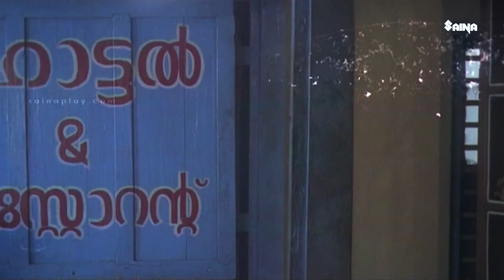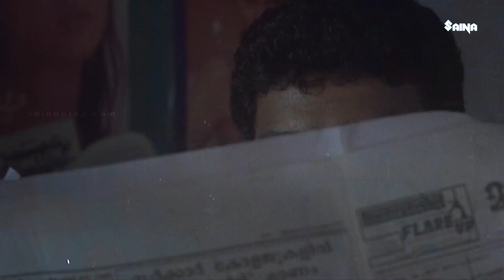പിന്നെയല്ലടാ ഇപ്പൊ തരണം🤣 | Njan kodiswaran comedy scene | Jagadish | Innocent | Kuthiravattam pappu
Njan Kodiswaran is a 1994 Indian Malayalam film, Directed by Jose Thomas. The film Stars Jagadish | Innocent | Sudheesh | Baiju Rajan P De| | Kuthiravattom Pappu | Oduvil Unnikrishnan |  M.S.Thrippunnithra |  Jose Pallissery |Vinodhini | Akshara | Nine Kurup | Kaviyoor Ponnamma  | Zeenath | Aranmula Ponnamma etc . The film had musical score by Ouseppachan.

Directed : Jose Thomas
Produced : P.C Shaji, Renji under the banner Prasadam Cinema.
Written : Joycee
Screenplay : Govardhan
Starring : Jagadheesh, Sudheesh, Baiju, Innocent, Rajan P Dev, Pappu, Oduvil, M.S Thrippunithura